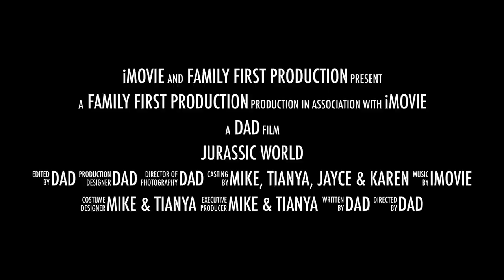"Dino-mite Delights: Unleashing the Jurassic World Live Tour Adventure on Family First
🦖 Welcome, fellow explorers, to the most epic prehistoric extravaganza of all time! Buckle up, hold on tight, and prepare yourselves for a roaring good time with the Family First YouTube channel!

🌴 Picture this: a world where dinosaurs roam free, where adventure lurks around every corner, and where your wildest dreams become a reality. That's right, we've got the inside scoop on the Jurassic World Live Tour, and we're about to spill all the dino-sized secrets!

🦕 Join us as we embark on a journey filled with spine-tingling suspense, heart-pounding excitement, and jaw-dropping encounters. It's like stepping into the movies, except this time, you're not just a spectator – you're right in the middle of the action!

📽️ From the moment those massive gates open and the dinosaurs emerge, you'll be transported to a land where T-Rexes tower over you, Velociraptors rule the roost, and Triceratops make you go "awww" with their adorable horned noses.

💥 But wait, there's more! Our video will take you behind the scenes, introducing you to the passionate team responsible for bringing these ancient giants back to life. You'll get to witness the tireless efforts, from the costume designers meticulously crafting lifelike dino suits to the animatronics experts fine-tuning every growl and tail wag.

🎉 Oh, and did we mention the surprises? Brace yourself for unexpected twists, comedic moments, and a whole lot of laughter. Our hosts might just find themselves in some hilarious dino-related predicaments – let's just say velociraptors and selfie sticks don't always mix well!

📣 So, all you Jurassic World enthusiasts, adventure seekers, and lovers of laughter, hit that subscribe button and join the Family First YouTube channel on our thrilling journey through the Jurassic World Live Tour. Trust us, you won't want to miss out on this wild ride!

🔍 Remember to use those magical keywords to help the algorithm find you: Jurassic World, dinosaurs, live tour, adventure, excitement, behind the scenes, comedy, surprises, and of course, Family First!

🦖 Let's go, fellow explorers! It's time to dive headfirst into a world where dinosaurs rule, and the laughter never goes extinct. Get ready for the adventure of a lifetime!